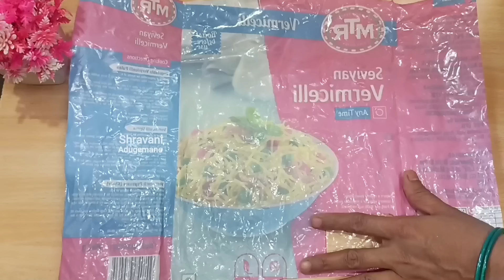4 ಪಟ್ಟು ಅರಳುವ ಖಿಚಿಯಾ ಪಾಪಡ್ ಮಾಡುವ 100% ಸರಿಯಾದ ಪಾರಂಪಾರಿಕ ವಿಧಾನ / ಹಪ್ಪಳ / Khichiya Papad in Kannada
Namaskara friends 🙏💐💕 Well come to
Shravani Adugemane

*Ingredients :-
2 cup - ಅಕ್ಕಿ ಹಿಟ್ಟು / Rice Papad
4 cup - ನೀರು / Water
1 tsp - ಜೀರಿಗೆ / Cumin Seeds
ಹಸಿ ಮೆಣಸಿನಕಾಯಿ ಪೆಸ್ಟ / Green Chilli Paste
1 tsp - ಹಪ್ಪಳ / Papad Khar
1 tsp - ಅಜವಾನ್ / Carom Seeds
ರುಚಿಗೆ ತಕ್ಕಷ್ಟು ಉಪ್ಪು / Salt to taste
ಎಣ್ಣೆ / Oil

happala
papad
papad recipe
chawal ke papad
how to make rice papad
1 cup chawal ke papad
papad,easy papad recipe at home
chawal ke papad easy recipe
rice flour papad
aalu papad
rice papad
rice papad recipe
rice papad at home
khichiya papad
cahwal papad
rice fryums recipe
Akki happala maduv sulabh vidhana
Shravani Adugemane
masala khichiya papad recipe
Khichiya papad recipe in kannada
Khichiya in kannada
Papad in Kannada
Papad recipe in kannada
Sandige
Happala
papad recipe
chawal ke papad
1 cup chawal ke papad
chawal ke papad easy recipe,rice flour papad,aalu papad
chawal papad recipe
rice papad
rice papad recipe
khichiya papad
easy papad recipe
cahwal papad
rice fryums recipe
Shravani Adugemane
Khichiya in kannada
Khichiya Papad in Kannada
khichiyapapad
chawal ke papad
rice papad recipe in hindi
1 cup chawal ke papad
chawal
papad
easy papad recipe at home
chawal ke papad banane ka aasan tarika
rice flour papad
aalu papad
holi special recipe
holi recipe
chawal papad recipe
rice papad
rice papad recipe
madhuris kitchen recipes
cooker me chawal ke papad
rice
khichiya papad
easy papad recipe
cahwal papad
rice fryums recipe
potato papad recipe
potato papada recipe in Kannada
alugadde happala maduva vidhan kannadalli alugadde happala maduva vidhan
happala maduva vidhana
happala recipe
happala
papad recipe
ಬಟಾಟೆ ರುದಸದೆ 2 ಬಟಾಟೆಯಿಂದ ಯಷ್ಟೊಂದು ಹಪ್ಪಳ  Easiest Potato papad
ಆಲೂಗಡ್ಡೆ ಹಪ್ಪಳ
Aloo papad in kannada
how to make potato papada
potato papad recipe
alugadde happala maduva vidhan kannadalli
alugadde happala maduva vidhan
happala maduva vidhana
happala recipe
happala recipe in kannada
happalam in malyalam
happalam in Tamil
happalam in kannada
papad recipe in Tamil
papad recipe in Marathi
papad recipe in hindi
how to make papad
happala
papad recipe
Shravani adugemane
papad recipe
chawal ke papad
1 cup chawal ke papad
chawal
papad
rice flour papad
aalu papad
chawal papad recipe
rice papad
rice papad recipe
madhuris kitchen recipes
rice
khichiya papad
easy papad recipe
cahwal papad
rice fryums recipe
Shravani Adugemane
Akki happala
Papad
ಆಲೂಗಡ್ಡೆ ಹಪ್ಪಳ